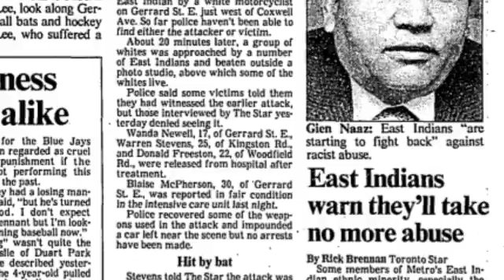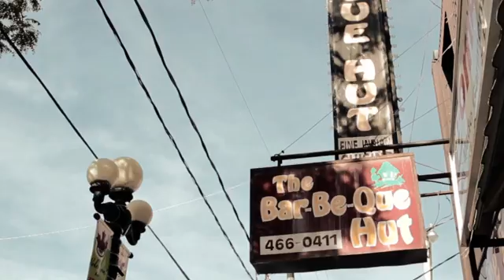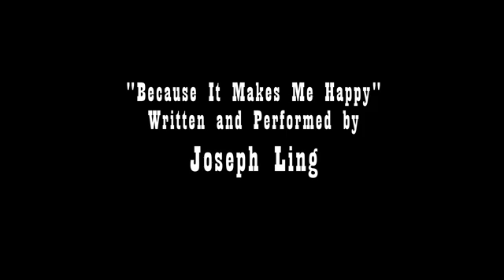Gerrard Street East - Episode 5: D'License to Grill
D’Licence to Grill – A Pakistani restauranteur struggles then thrives on Gerrard Street.

Directed by Kire Papputs.